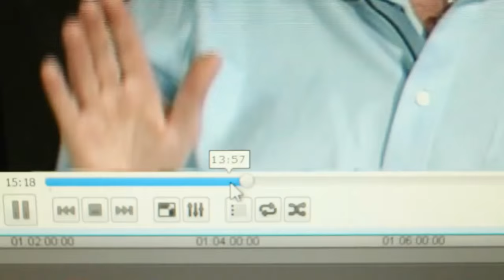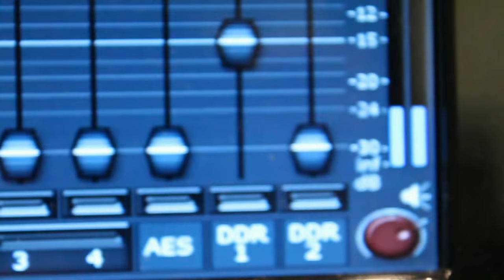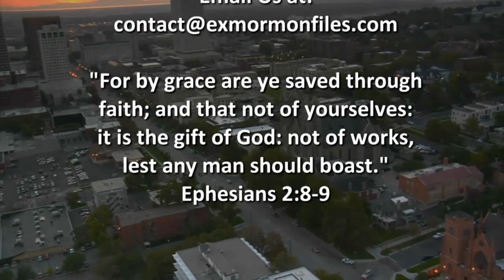Episode 164: Julio Muñoz